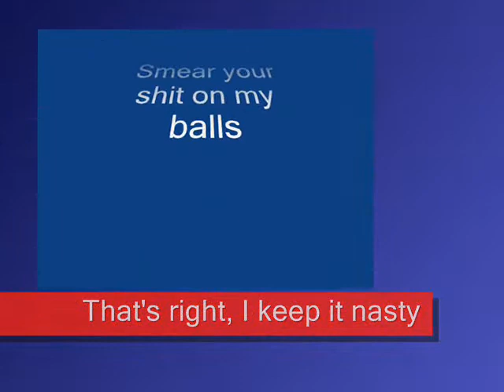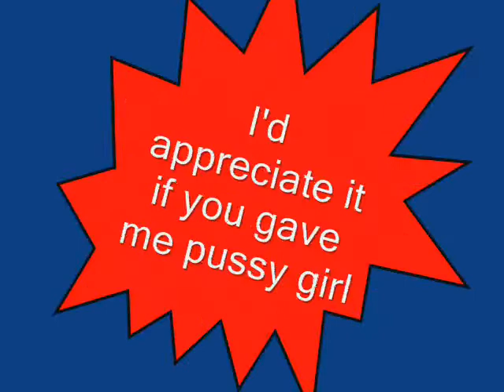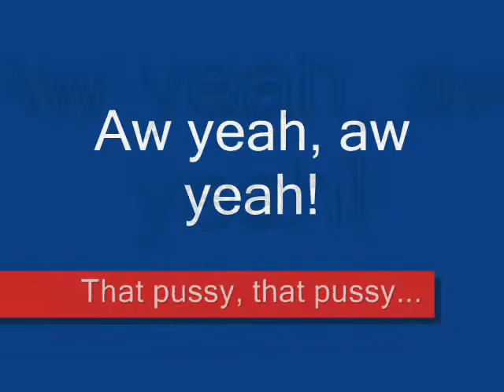Santa's Brother - Pussy Doe LYRICS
yes i know this is my 2nd filthy frank related video in a row

inspired by early youtube song lyric videos